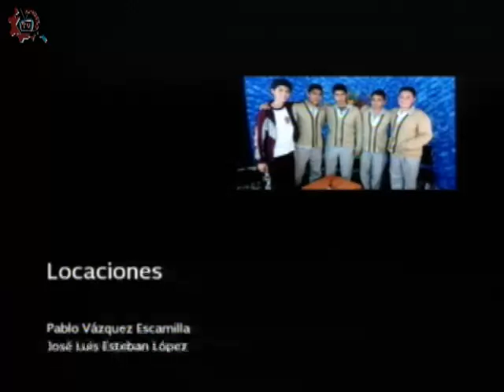20160621-CE1516/DGESTíteres/Cuento: Pájaro de fuego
DGESTíteres. Cuento: Pájaro de fuego. Invitada: María Gómez, Luz. Conducen: Ricardo y Arturo. Fecha de emisión: 21 de junio de 2016. Este y otros programas los puedes ver